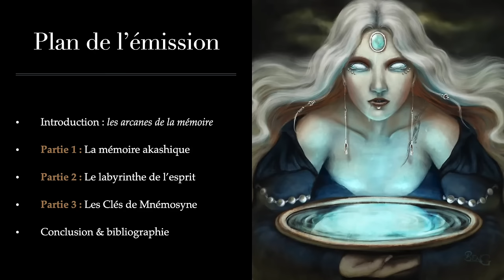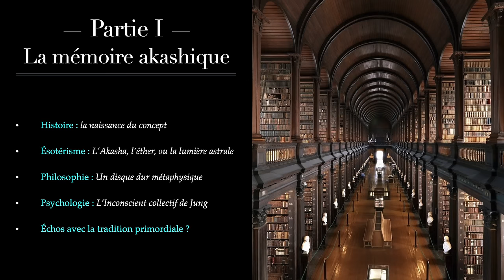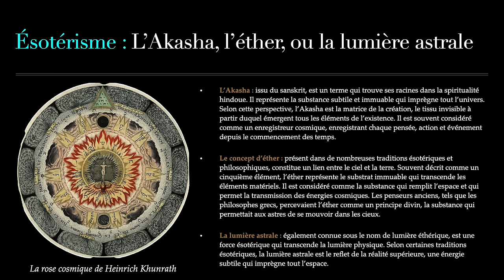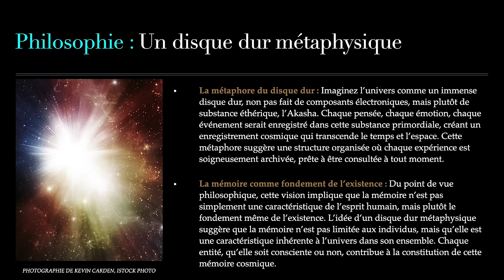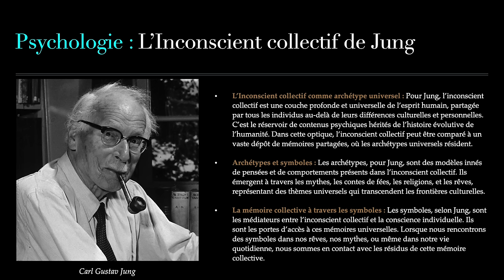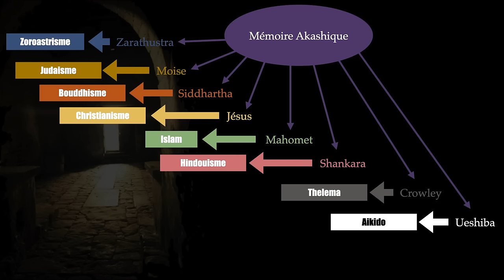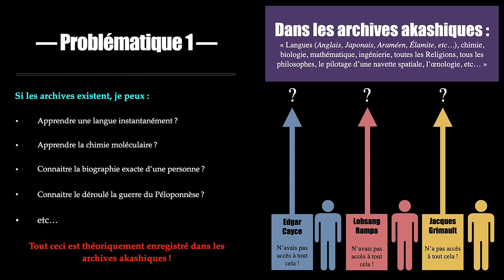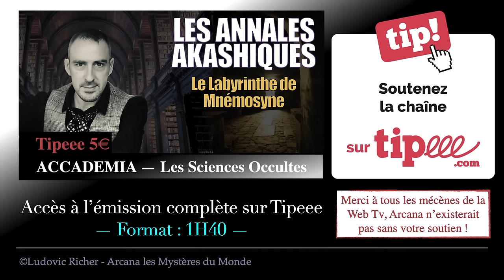Les Annales Akashiques : les secrets de la mémoire - Les Sciences Occultes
Arcana Tv fonctionne grâce au financement participatif. Les Accademia sont des vidéos réservées aux contributeurs (les mécènes) qui me permettent de poursuivre la production des vidéos classiques sur la chaîne YouTube. Sans leur soutien, la chaîne n'existerait pas. Un grand merci à eux.

Plongez au cœur du mystère des Annales Akashiques, de Daat de la Kabbale, ou encore du Lac de Mnemosyne de la mythologie grecque.
Explorez la psychologie de la mémoire et des techniques mnémotechniques. Enfin découvrez l'aspect ésotérique de la mémoire et de l'inconscient collectif. Un voyage fascinant à travers l'ésotérisme, la mythologie, et la psychologie.

▬▬▬▬▬▬ Bibliographie ▬▬▬▬▬▬

Helena Blavatsky, Isis dévoilée & La Doctrine secrète
Rudolf Steiner, Chronique de l’Akasha
Max Heindel, Cosmogonie des Rose-Croix
Stanislas de Guaita, le serpent de la genèse T2 (la clef de la magie noire)
P. V.Piobb, formulaire de Haute Magie
Éliphas Lévi, Dogme et Rituel de Haute Magie
Daniel Meurois, Les Annales Akashiques… portail des mémoires d’éternité
Kōichi Tōhei, le livre du Ki - L’unification de l’esprit et du corps dans la vie quotidienne
Philippe Doussin, La Voie de l’Aïki, en quête du geste vrai
Pierre Riffard, Dictionnaire de l’ésotérisme
Joël Schmidt, Dictionnaire de la mythologie grecque et romaine
Alain Lieury, Psychologie de la mémoire : Histoire, théories, expériences
C. G. Jung, L’Énergétique psychique & Aïon, études sur la phénoménologie du soi

▬▬▬▬▬▬ Musiques ▬▬▬▬▬▬

▬▬▬▬▬▬ Tags ▬▬▬▬▬▬